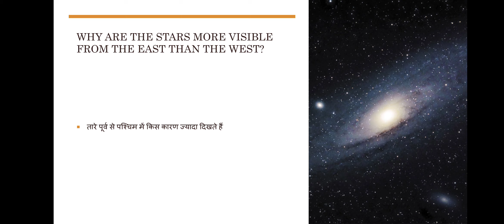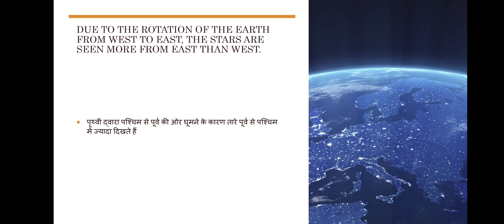name of moon of jupitar and mars#history